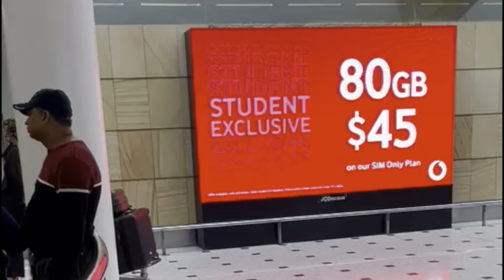hopeful travels 🧚🏽 • week in my life // (week 2) // 1st week in aus 🇦🇺 // no music, just vibes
i wanted to try a different way of editing cuz i'm tired of having background music and personally, i prefer it with no music :)

hope this vlog makes you smile, enjoy some moments from my chill life in australia 🥰